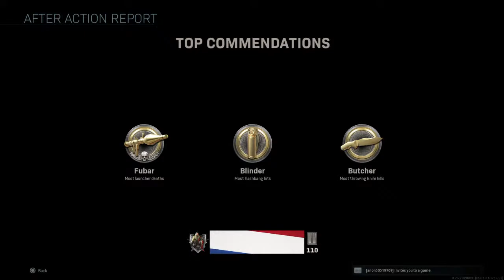Morden Warfare met midnightgames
hoi ik ben Ruben en ik ben 14 jaar en ik maak voornamelijk game video's van Call of Duty andere game's en ik maak ook soms een top 10 en muziek dus abonneer